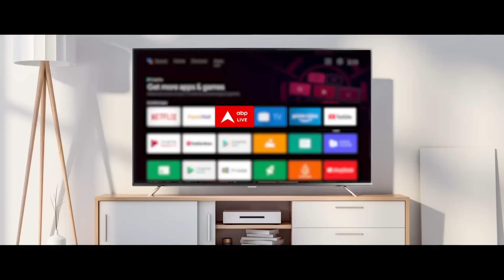5th Phase Voting: Bihar की हॉट सीट Saran का सियासी समीकरण समझिए | Rohini Yadav | ABP News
ABP News: 5वें चरण के लिए मतदान जारी. देश में 8 राज्यों की 49 सीटों पर वोटिंग हो रही है. 5वें चरण में 695 उम्मीदवारों की किस्मत का फैसला होगा. इस बीच बिहार की हॉट सीट सारण का सियासी समीकरण समझिए.